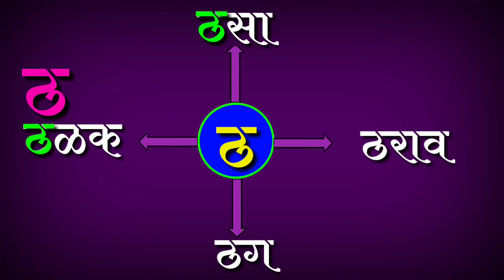मुळाक्षरांची ओळख - ठ | marathi alphabets | class first | educational video